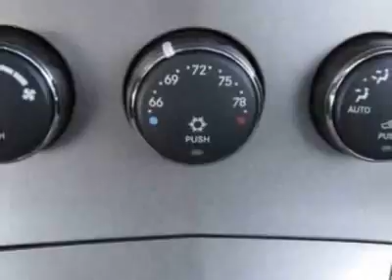2008 Chrysler Sebring Touring Convertible - Prince George, VA